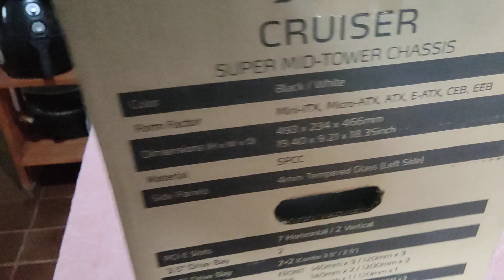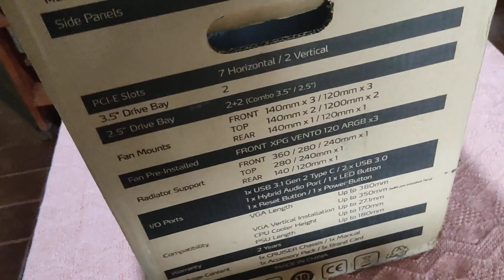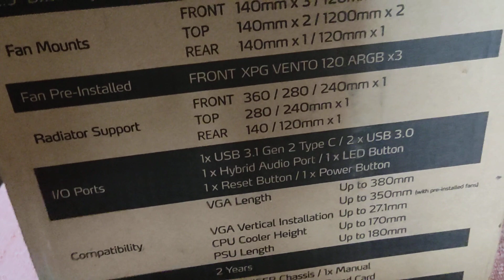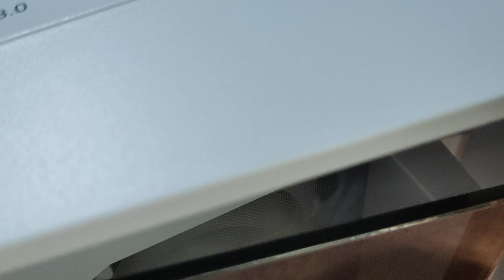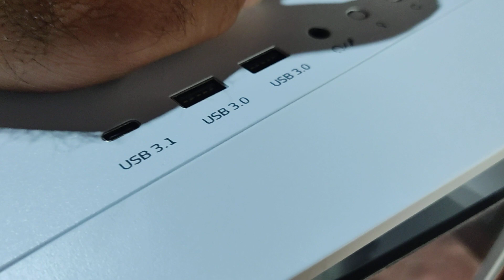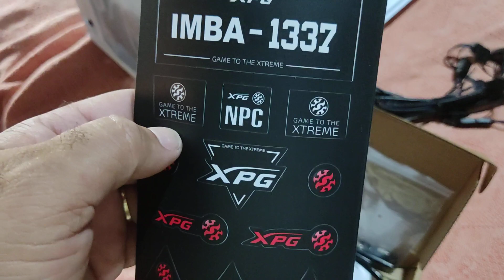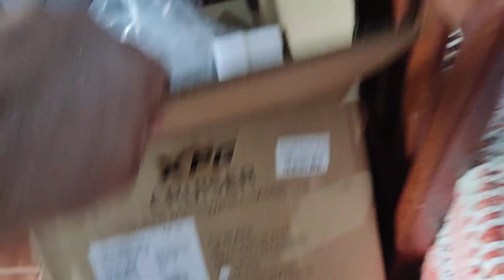UNBOXING GABINETE GAMER XPG CRUISER, MID-TOWER, LATERAL E FRONTAL EM VIDRO TEMP., 3X COOLER FAN ARGB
INFORMAÇÕES TÉCNICAS
Características:

- Marca: XPG
- Modelo: CRUISERST-WHCWW
- Cor: Branco

Especificações:
Destaques:
- Dimensão E-ATX premium espaçosa
- Design do Painel de Vidro Frontal e Lateral
- Suporte de fluxo de ar incrível para até 6 ventiladores
- Opções de instalação VGA vertical e horizontal
- Inclui uma porta USB 3.1 Gen 2 Type-C de alta velocidade
- 3x Ventiladores XPG VENTO 120 ARGB incluídos (frontais)
- Suporta instalação de ventoinha x3 de 140 mm na frente ou um radiador de 360 ​​mm na frente
- Painel lateral de vidro temperado de 4 mm

Compatibilidade:
- Limitação de altura do cooler da CPU: 170 mm
- Limitação de comprimento da placa gráfica: 350 mm (sem radiador frontal)
- Limitação de instalação vertical da placa gráfica: 27 mm
- Limitação de comprimento da PSU: 180 mm

Recursos:
- Caixa de alumínio preta
- Design de painel frontal e lateral de vidro.
- Filtro de poeira destacável.
- Layout de fluxo de ar eficiente, com x3 incluídos XPG VENTO 120 ARGB Fans.
- Painel Lateral em Vidro Temperado 4mm.
- Suporta instalação VGA vertical ou horizontal.

Fator de forma:
- Mini-ITX, Micro-ATX, ATX, E-ATX, CEB.
Porta de E/S EEB:
- USB 3.1 Gen 2 Tipo-C x1; USB 3.0 x2; Porta de Áudio Híbrida x1; Controle de LED x1 (controlador ARGB integrado)

Especificações do ventilador:

- Frontal: 3 x ventiladores XPG VENTO 120 ARGB
Geral:
- Material da caixa: Vidro temperado
- Tipo: Gabinete Mid Tower
- País de origem: China
- ARGB: Sim
- Fator de forma: Mini-ITX
- Quantidade de Ventiladores: 3
Conteúdo da Embalagem:
- Gabinete Game